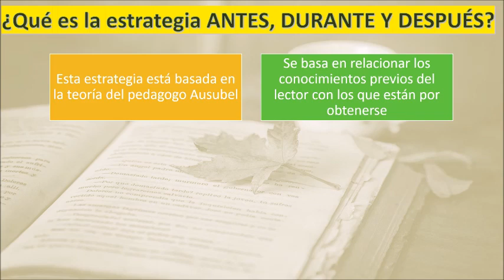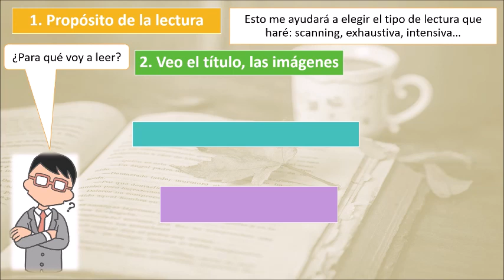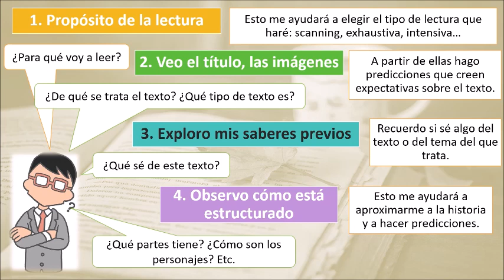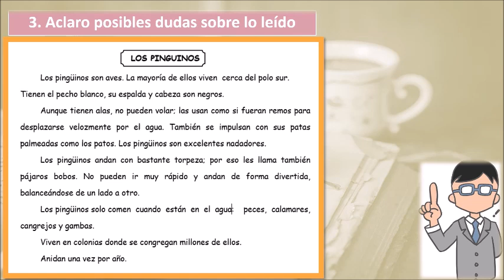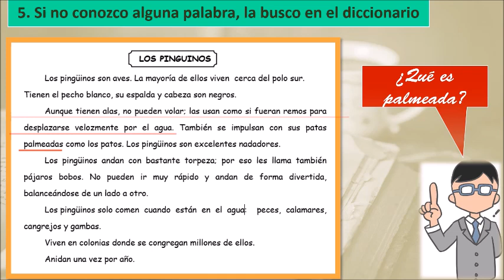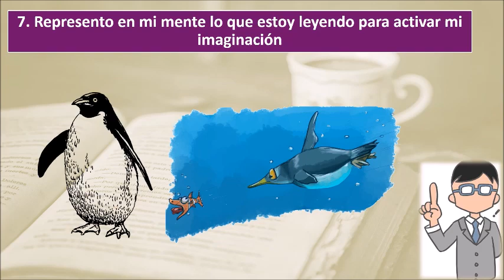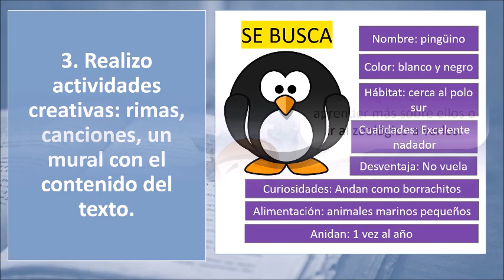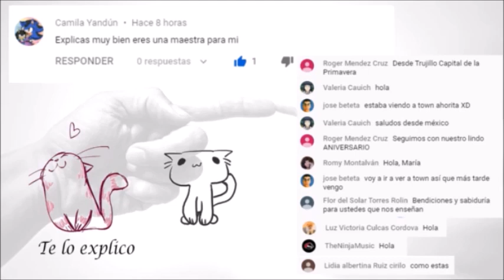ESTRATEGIA DE COMPRENSIÓN LECTORA ANTES, DURANTE Y DESPÚES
¿Qué es la estrategia ANTES, DURANTE Y DESPÚES?
Antes de la lectura
Durante la lectura
Después de la lectura